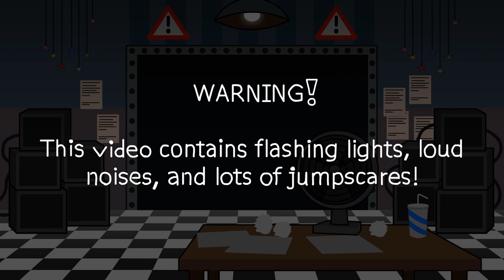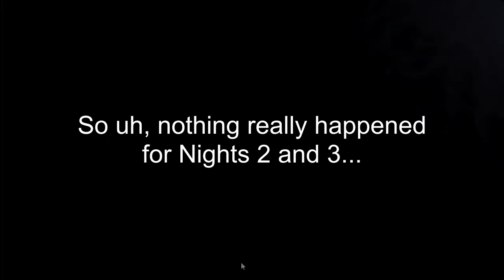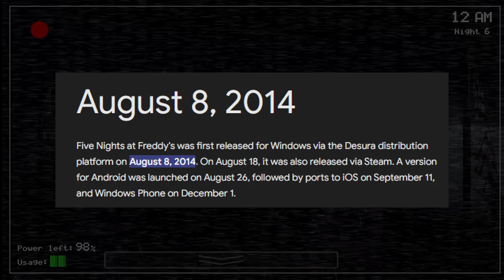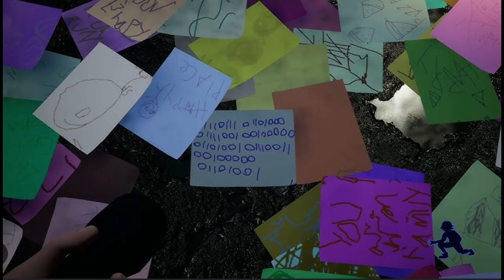Revisiting EVERY FNAF Game - Part 1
Five Nights at Freddy's is now officially 10 years old, that's pretty old for a video game.
In this video, I replay FNAF 1 and 2 to see how different the franchise has become.

Happy 10th Anniversary Five Nights At Freddy's!

Things:
0:00 - Intro
1:04 - FNAF 1
4:58 - Review 1
6:38 - FNAF 2
11:15 - Review 2
14:27 - Outro